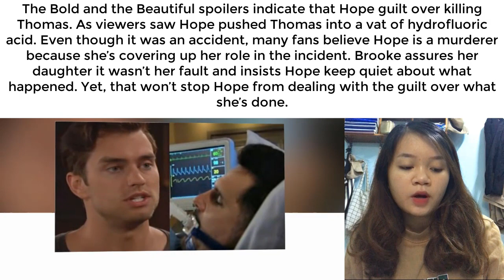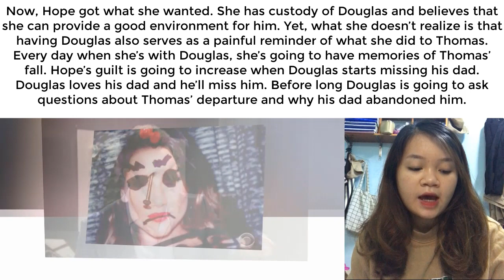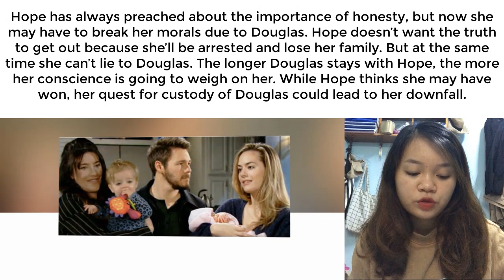B&B Spoilers Douglas eavesdropped on the conversation of Hope & Brooke, did the boy expose the truth